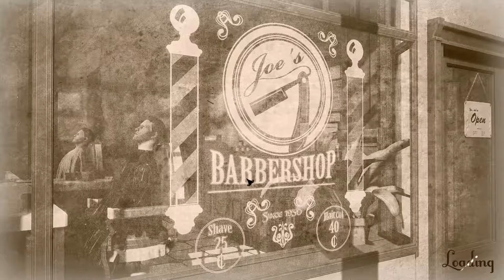A CLASSY NECKBEARD | The Barber Shop Game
Come on in son and sit yourself down and enjoy a good 'ol shave from The Leet Barber. We specialize in neck-beards and other shavery things good sir!

***My Links***